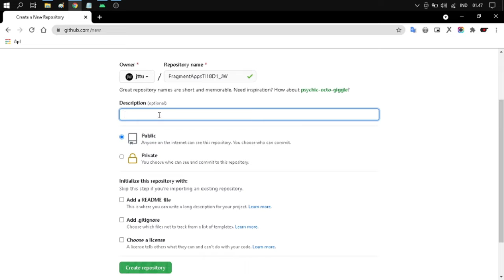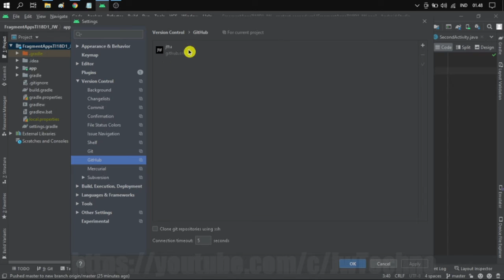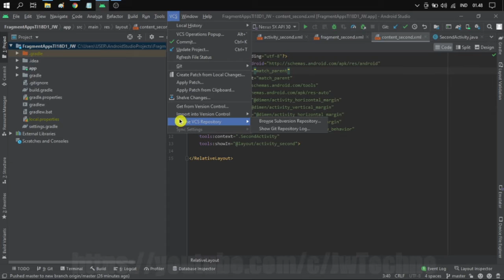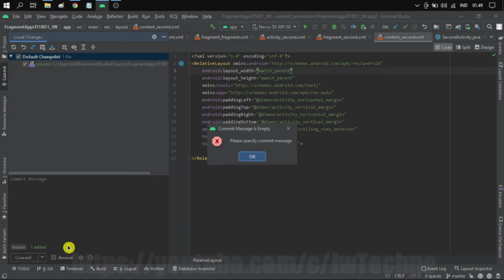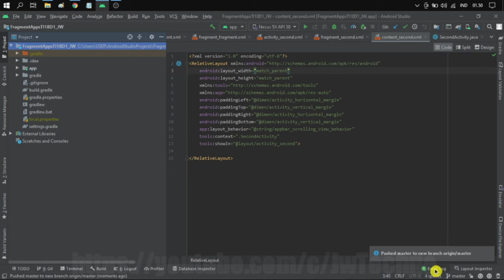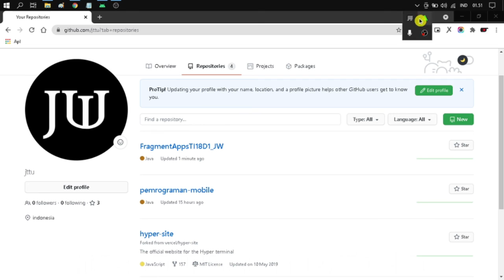Cara Upload Project Android Studio Ke Github